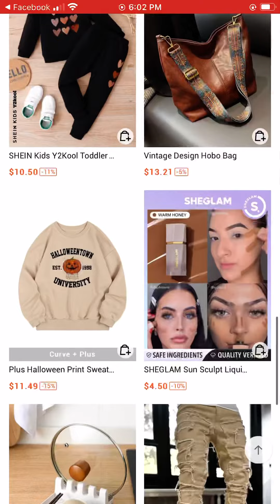Earn free clothes and various items with shein!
Plz, Plz!🙏🙏  Sign up to accept my invitation!